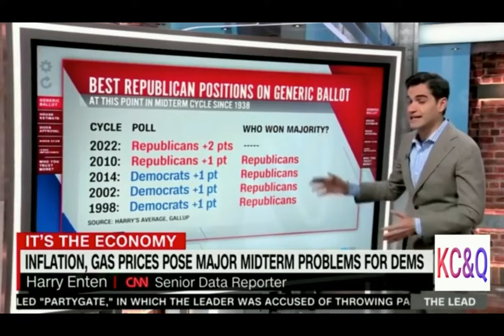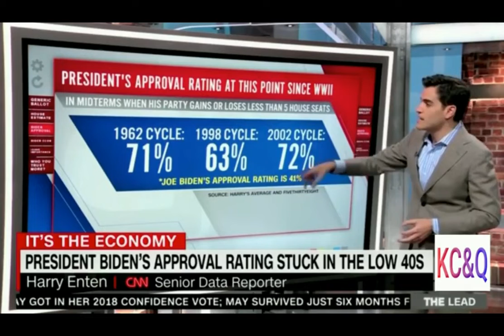Jake Tapper explanation of why Democrats are in for a beat down in the midterms this November.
🎥 Watch CNN's Jake Tapper frown his way through an explanation of why Democrats are in for a beat down in the midterms this November. Ouch...

In This CLIP CNN (Jake Tapper) Reports on the Upcoming Red Tsunami

Watch as CNN has to remind it's viewer (singular) that the election isn't until November. It's like they're talking to 3rd-Graders. Well. Anyway. It's a fun watch! NOTE: I think the only reason they are reporting this is to work on removing Biden immediately after the Midterms.

GoRightNews.com